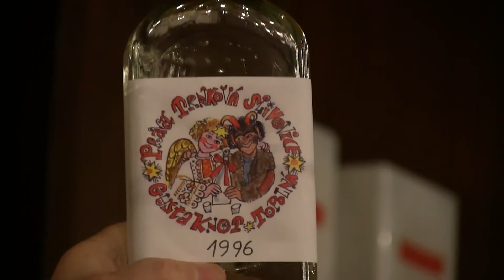UHERSKÝ BROD-35. výroční zasedání KLUBU ŠTĚPÁNŮ-POPO (POštěpánské POsezení)-oficiality (zahájení)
-28. prosince, 15.00 hodin-20.30 hodin, Dům kultury v Uherském Brodu